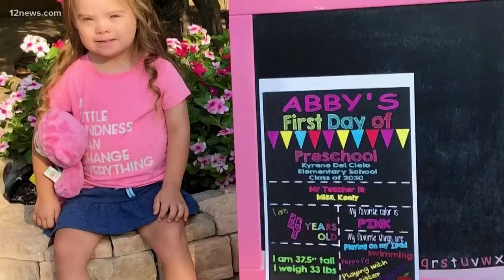12 for 12: The Lucky Few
ASU defensive coordinator Danny Gonzales and his family have a little blessing right in their home, his daughter Abby. Abby was born with Down Syndrome, and her parents are making sure it isn't the only thing that defines her.